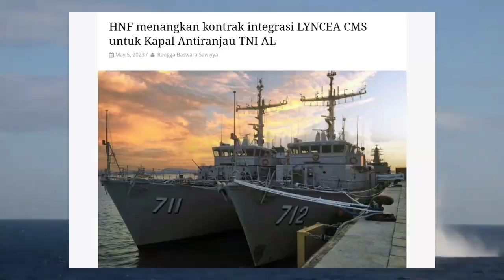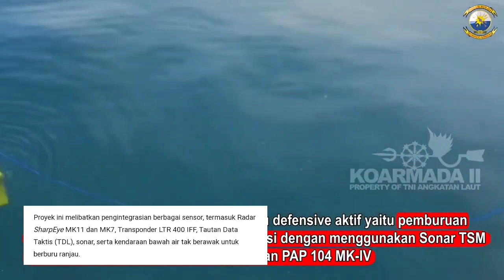Kontrak Senilai Jutaan Euro, 2 Kapal Penyapu Ranjau Indonesia Bakal Diupgrade Prancis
Perusahaan HENSOLDT Nexeya France (HNF) dari Prancis telah mendapatkan kontrak jutaan euro dari integrator galangan kapal Indonesia PT Noahtu Shipyard. Hal ini diumumkan HNF pada 4 Mei 2023.

Kontrak tersebut melibatkan pengintegrasian LYNCEA Combat Management System (CMS) dan pemasangan sensor serta peralatan baru, seperti HENSOLDT Integrated Navigation Bridge System (INBS).

Tujuannya adalah untuk memodernisasi armada TNI Angkatan Laut (TNI AL) dan melengkapi kedua Kapal Antiranjau KRI Pulau Rengat-711 dan KRI Pulau Rupat-712 dengan teknologi terkini dalam hal deteksi bawah air, intervensi, dan pemantauan maritim.